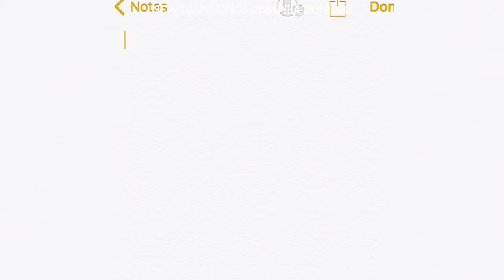Funny lauvsongs or Lauv Instagram Compilation 2018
Credit: @lauvsongs On Instagram